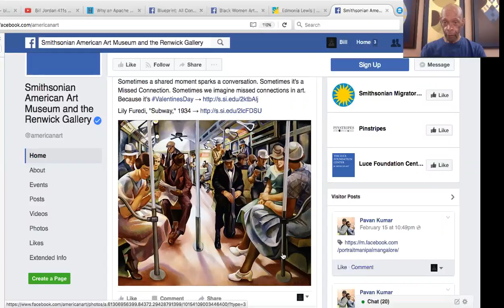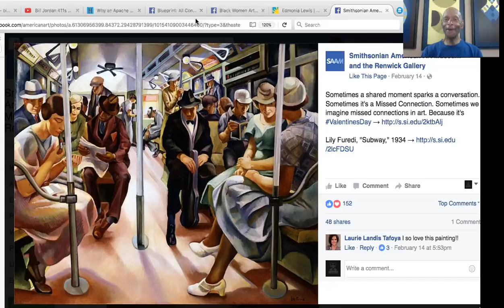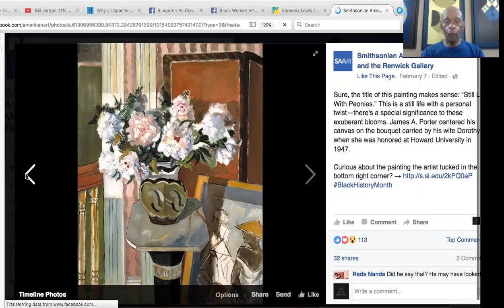Bill Jodan 411s What is your mission as an artist?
People buy from people they know. And we know each other thru our stories. Let me help you tell your story with a Candid Art Interview with Bill Jordan.

Click the big purple button to set up a time with me.